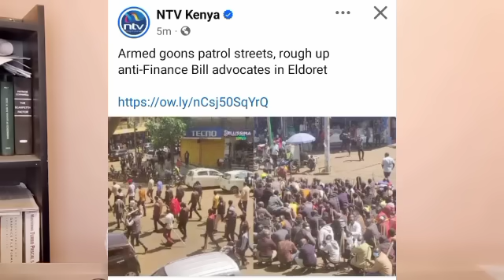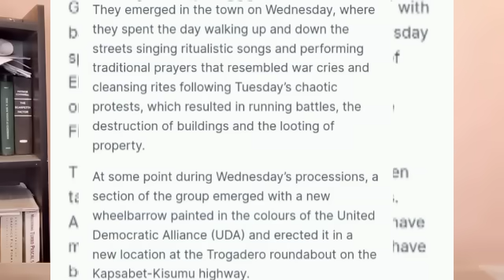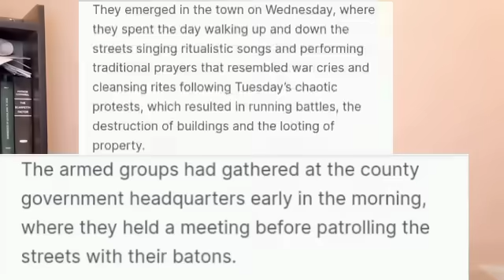Gen Z promise to OCCUPY STATE HOUSE as KK unleashes GOONS in ELDORET